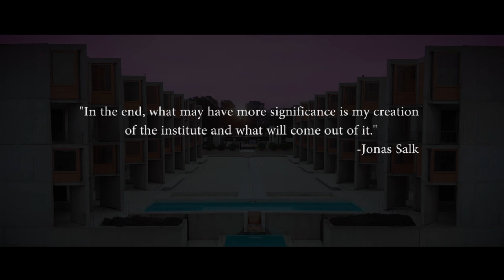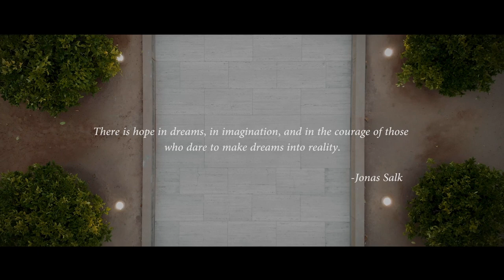Where Ideas Begin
Today, a new generation of bold and brilliant scientists follow in Jonas Salk's footsteps.